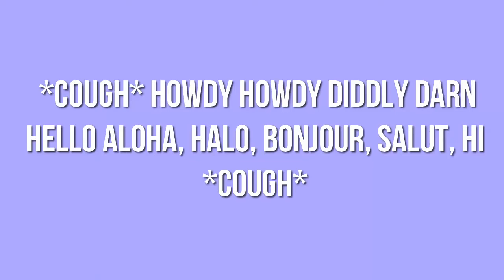FREE ADVANCED INTROS FOR ONE FULL MONTH!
diddly darn wowwy! I'm good at picking moosic right?
OKOK, get to the form ya nerd
--FORM--
Aj user:
Greenscreen of animal dancing (or meet me on aj):
Music (Note- I won't accept the music if it's gothic/rap it's hard to edit to):
Overlays? (alot/little amount):
Background? (moving/still):
Any other notes?:
--THEMES--
Nature
Electro/Neon
Video gamey stuff
Realistic
Aesthetic
Food
Animal jamey
Pastel
Note: If the theme doesn't match your animal, lets say "blue w/ nature" I will change the theme. Please keep this in mind. I'm a 59 yr old with ocd sorry, I need stuff matching.Also, if you have a song that is hard to edit to/doesn't fit the theme that well, it will be changed into one of my songs. (You may change the song if it gets old)

K bye desc done :D